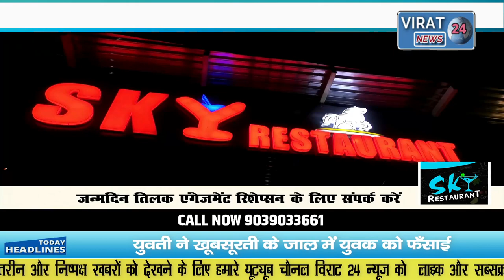लूटेरी दुल्हन ने खूबसूरती के जाल में युवक को फंसाया और खेला अपना खेल